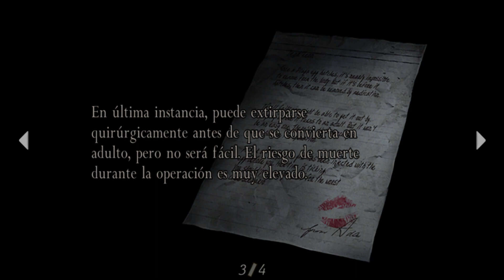Resident Evil 4 Ultimate HD Edition Parte 13 Gameplay Español Latino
-Capitulo 4-3: El Castillo